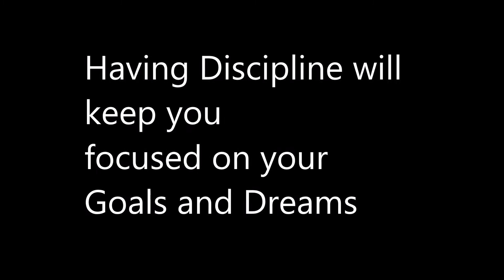Discipline by Shawn Latula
Discipline will keep you focused on your goals and dreams. As John Maxwell says, Motivation Gets You Going - Discipline Keeps You Growing.